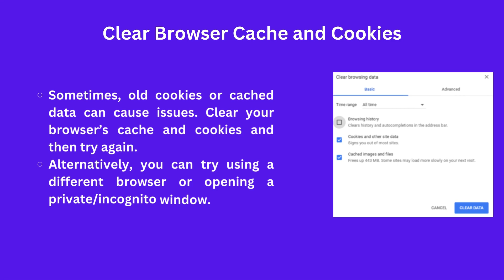How to fix Ticketmaster U521 Error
This video is trying to fix Ticketmaster U521 Error.